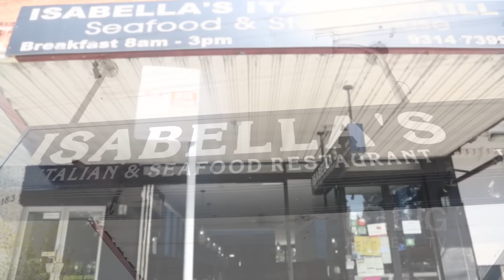Isabella's Italian & Seafood Restaurant a Restaurants in Sydney serving Seafood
Come to experience the exceptional tasty Seafood at Isabella's Italian & Seafood Restaurant.

Isabella's Italian & Seafood Restaurant
Shop 2 183 Alison Road Randwick NSW Australia 2031